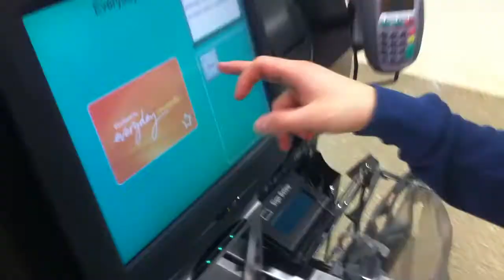Why Men Shouldn't Shop(Day 279)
We went to the store for one glow stick. We came back with 8 chocolate bars.
LINKZZZZZZ